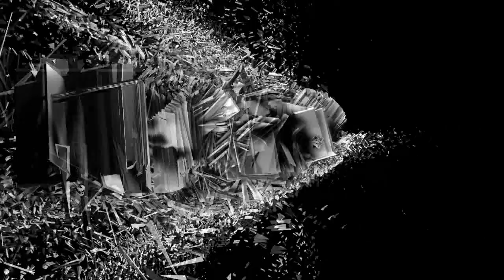[Live Commentary] Vidéo présentation de ma chaîne sur Minecraft !!!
J'aimerais bien que tu lise la description oui toi derrière ton écran :)
Salut a toute et a tous j'ai fait mon premier commentary live sur minecraft pour vous présenter mes projets sur ma chaîne youtube .
Soyez pas trop méchant dont la manière que je commente car c'est mon premier Live commentary en tant que " youtubers " .
Voila et si vous voulez d'autres vidéos sur Minecraft dites le moi dans les commentaires.
Abonné vous a ma chaîne sa me ferais le plus grand plaisir + 1 j'aime s'il vous plaît !! :D
Tchouss les amis et Bonne vacance :)
Ps : Je ne pourrais pas faire de vidéos ce week end vu que je pars en vacance :)
Musique intro : Otto Knows - Million Voices